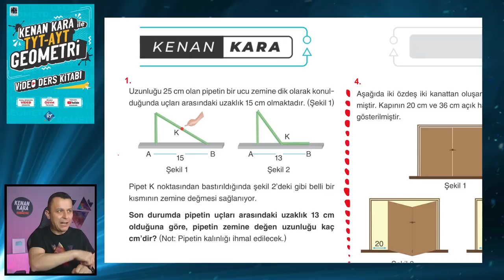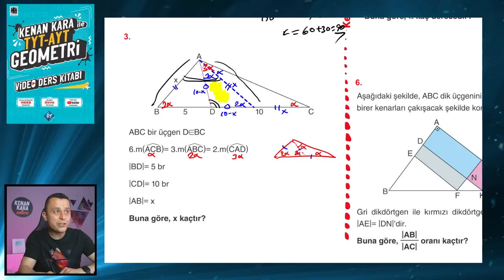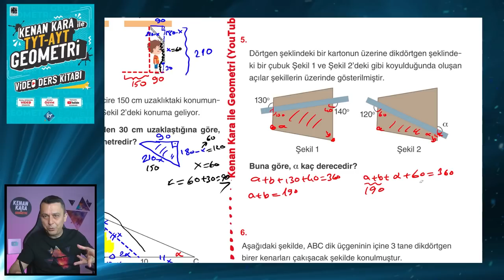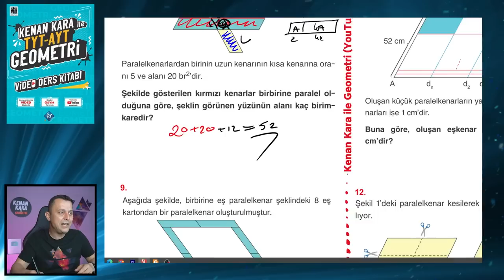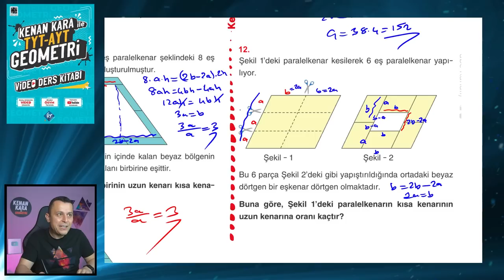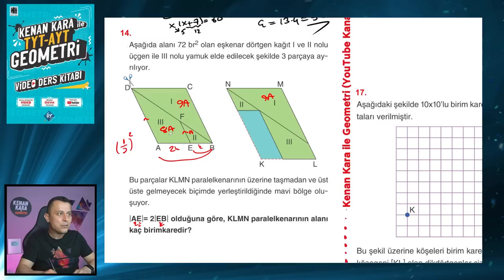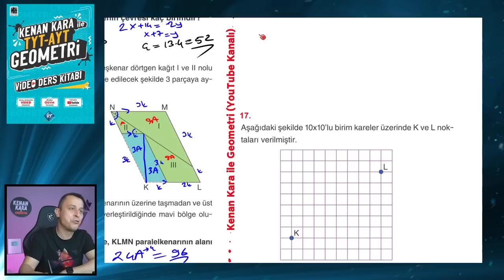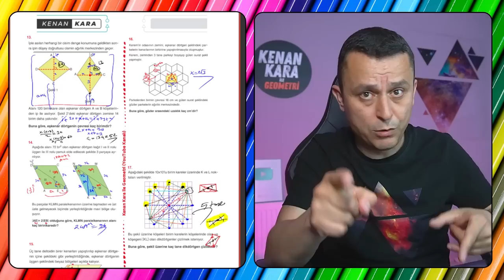GEOMETRİ SON TEKRAR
Üçgen ve dörtgen konusuyla ilgili son tekrar